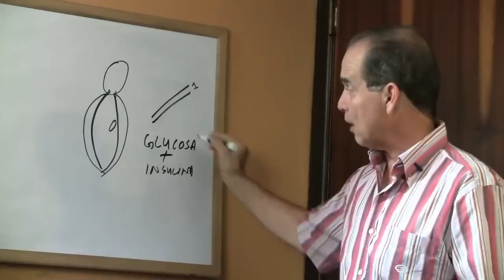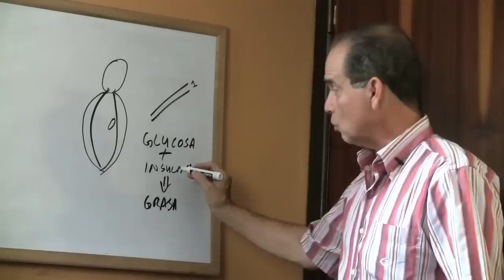SÚPER AYUDA #31 Roncando Como Un León